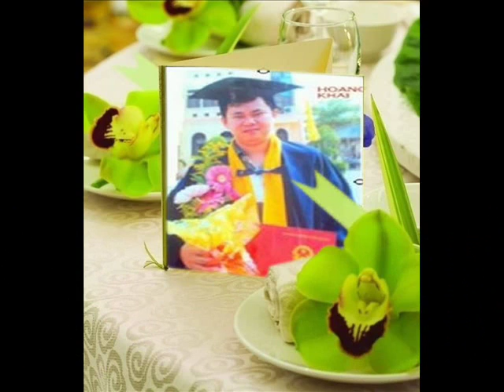Video HOANG KHAI 264